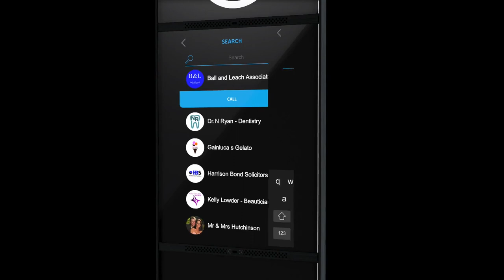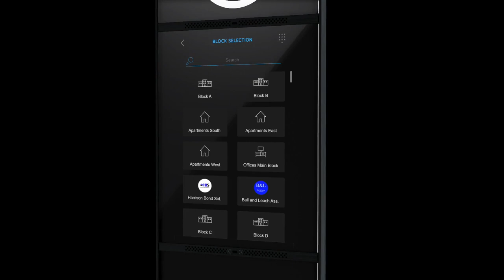CAME XVP: the new generation of IP door entry panels.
Exclusive design, impressive performance.

XVP combines cutting edge technology and Italian style, and it is the perfect solution for both residential or commercial premises. Featuring a sleek panel with a discrete black finish, and a full 7” touch screen display, XVP is supplied with a custom-made steel mounting box for recess or wall mount installation, guaranteeing protection and durability.